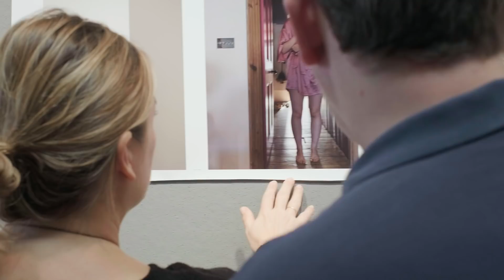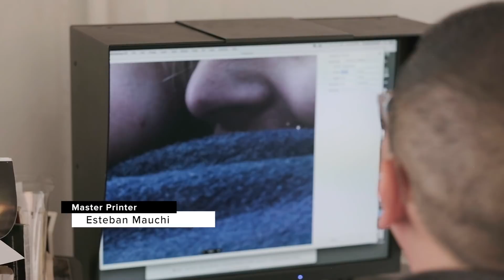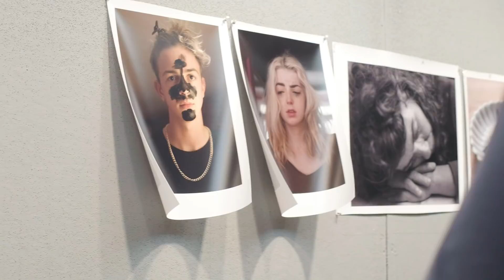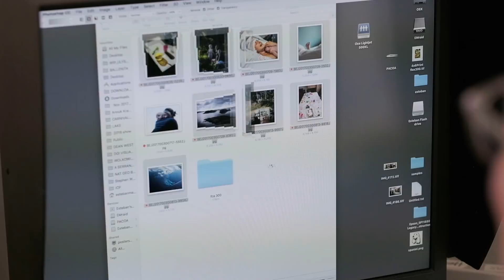Making of HOME Part3: Photo Exhibition- HOME Project Magnum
Behind-the-scenes of photo exhibition creation with the curator Pauline Vermare and the master printer Esteban Mauchi in New York.

In collaboration with FUJIFILM, Magnum Photos is on a major new project exploring the subject of "HOME". An exhibition of the work will tour to seven cities around the world starting in March 2018, and be accompanied by a photobook.

16 Magnum Photographers will explore the theme of “HOME” for the project. Known for their wide range of approaches, Magnum Photos members produce documentary photography that encompasses art and photojournalism. Sharing the agency’s legacy for humanistic photography, associated with its founding in 1947, Magnum’s contemporary practitioners are united by a curiosity about the world. This project invites them to explore a universal subject familiar to us all.

“Home” is not only defined as a space for physical living. It holds various other associations that are emotional, biological, cultural and societal. These 16 photographers have been given an open brief to explore the subject through their own individual practices, the resulting work reflecting their personal take on a subject that we all record photographically.